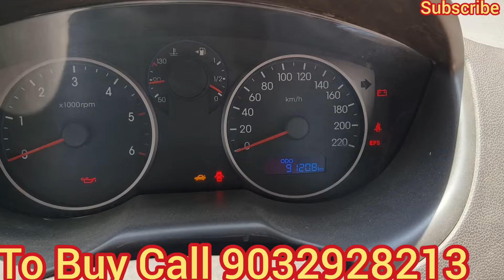i20 Magna 2011 Showroom Condition Sale in Hyderabad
Hyundai i20 Magna Immaculate condition, 2011 model, 2011 registration, sale in Hyderabad, fully loaded with all four power windows, power steering, chilled a.c, smooth and powerful engine, inbuilt music system, Price 2.49 Lakhs slightly Negotiable.